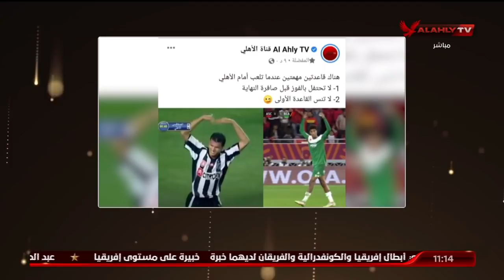إسلام الشاطر : قاعدتين مهمين جدا وأنت بتلاعب الأهلي لازم تعرفهم كويس